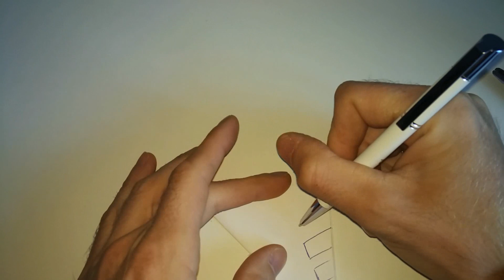Halloween Spider - DIY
How To Make a Easy Halloween Spider, Quilling Spider.
-Check these channels!!!